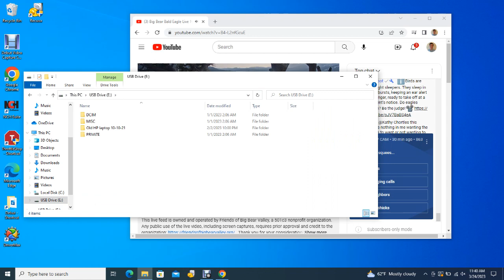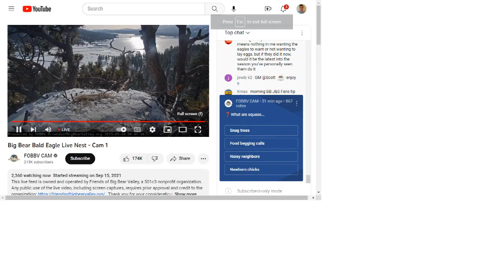Big Bear Bald Eagles 03/24/2023 07:00